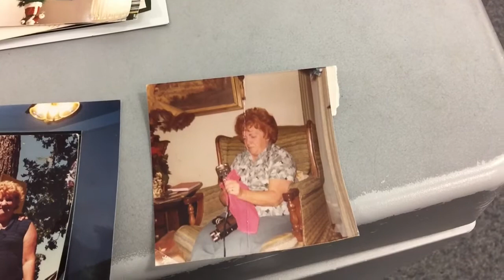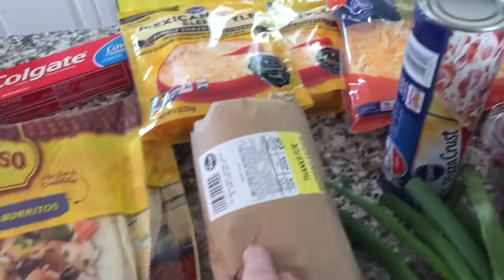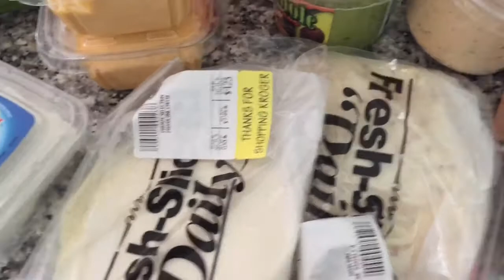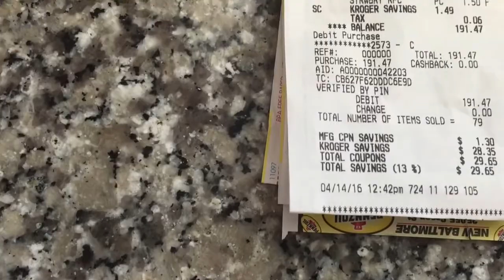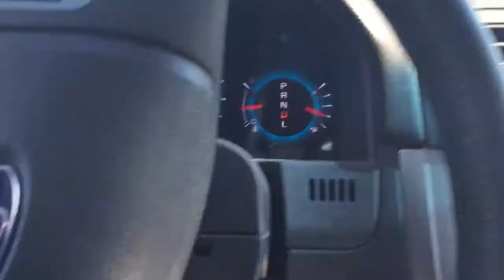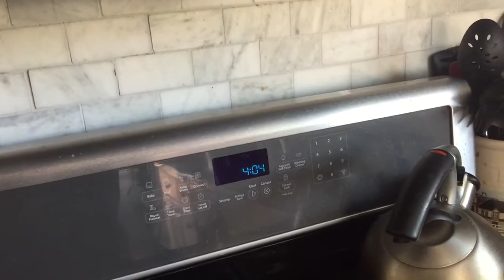Sandy's Daily Vlog 4-14-16